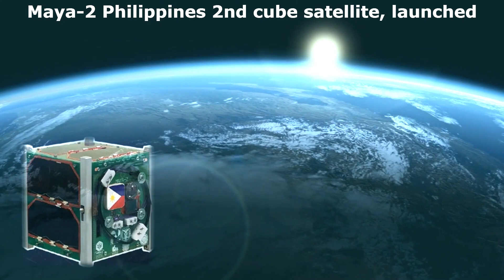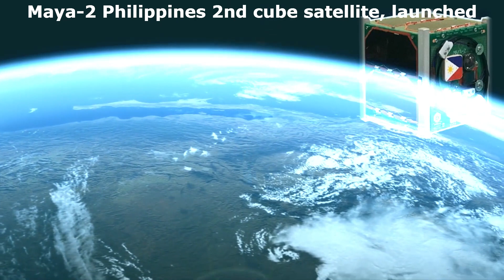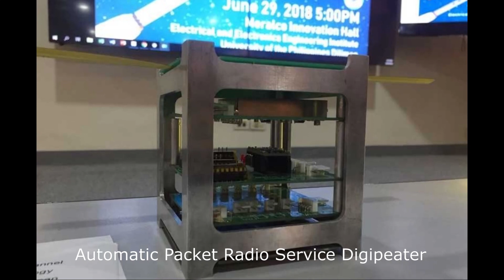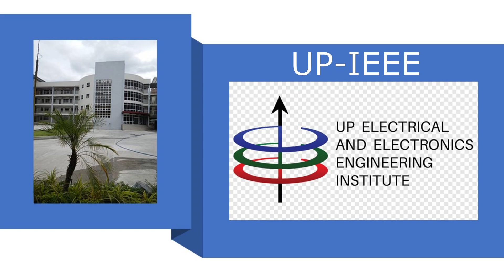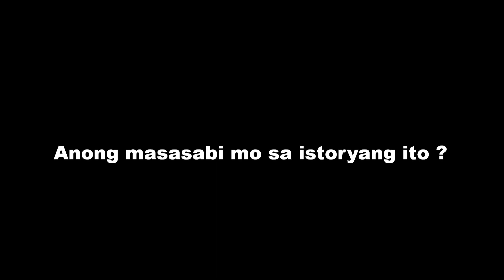Satellite ng Pilipinas: Maya-2 nasa Kalawakan na!